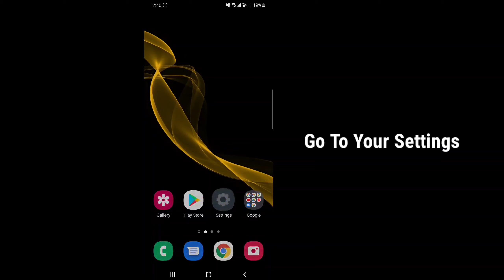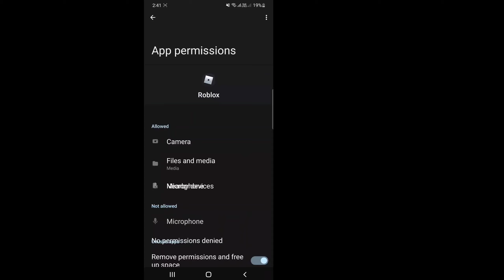How to fix Roblox launching experience on mobile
You could have seen many solutions to this and probably some didn't work for you, but don't worry, This video covers a full explanation of How to Fix Roblox 'Experiences on some mobile devices might be impacted right now'.
 .It's quite easy and simple method to solve this problem. So watch the video till the end.